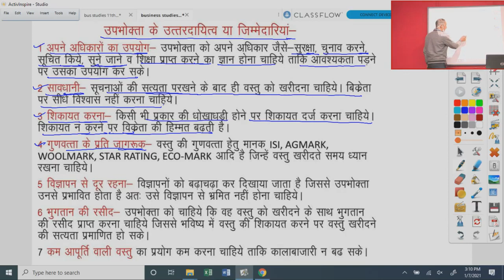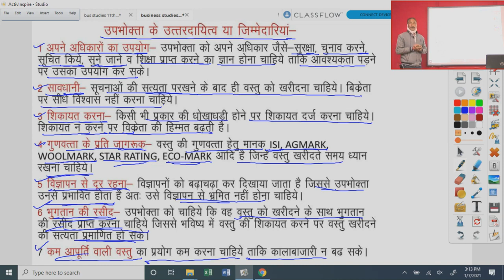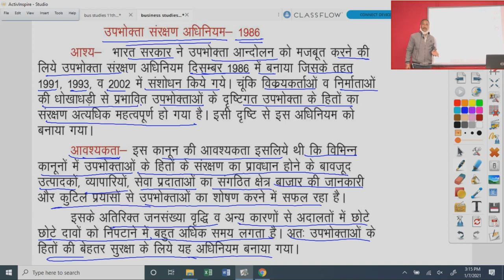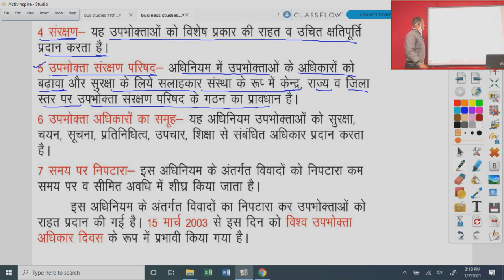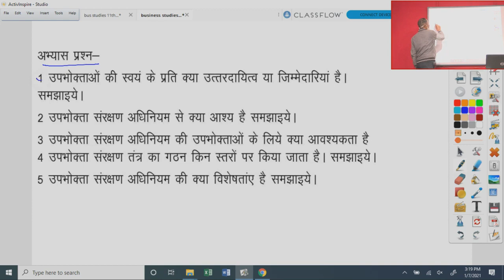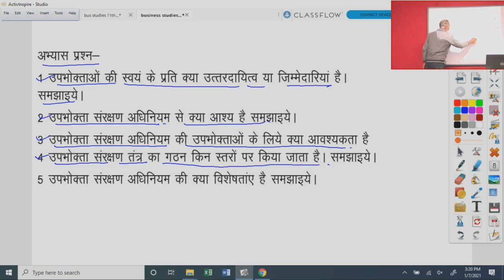कक्षा 12 व्यवसाय अध्ययन, अध्याय 21.2 उपभोक्ता संरक्षण